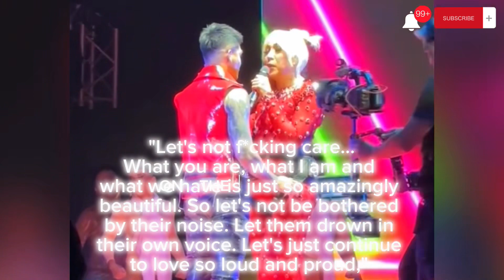VICE GANDA at ION PEREZ LAPLAPAN LIVE SA ARANETA!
Editor:
iMovie, Capcut,PicsArt,Canva